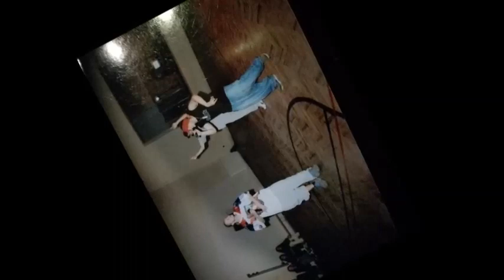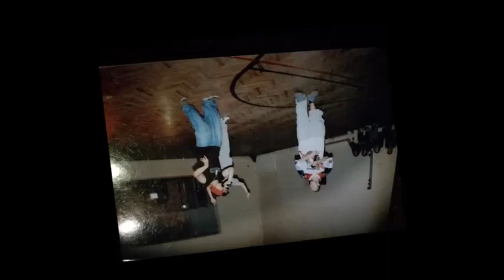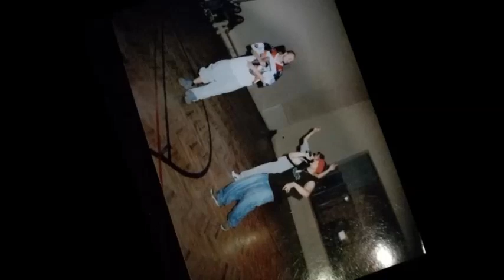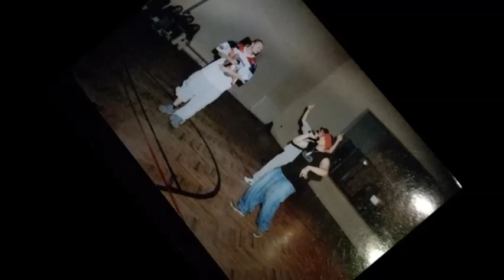KAMPE - Daj Spox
KMP - Klasyka Miejskiej Poezji
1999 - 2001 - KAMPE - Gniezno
Płyta, która nigdy się nie ukazała i nigdy nie została ukończona, bo padł dysk😐 (21 lat temu to był duży problem, żeby odzyskać dane😊) Na szczęście z kolejną już nie było problemów 😉 "